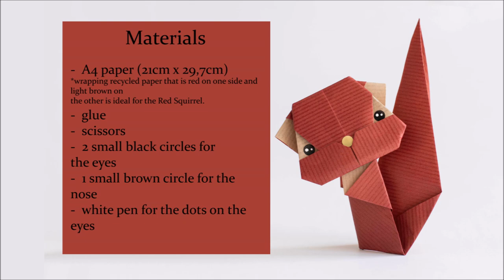THE ORIGAMI RED SQUIRREL PROJECT